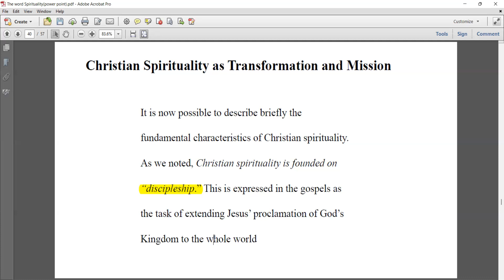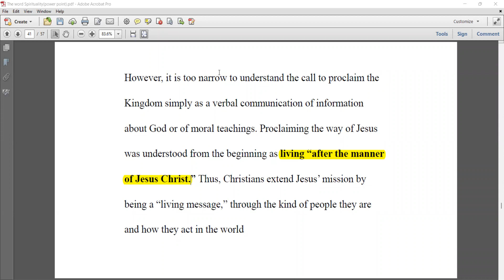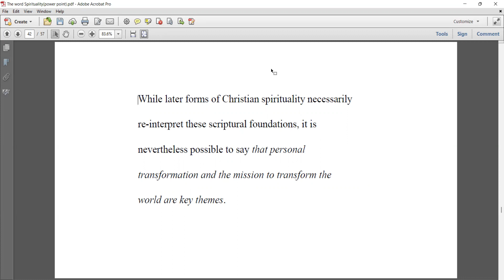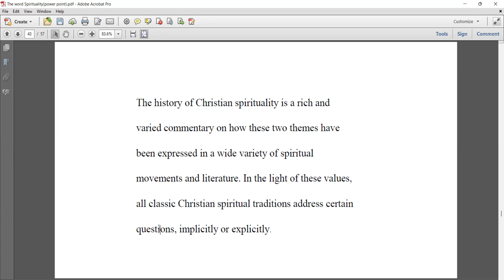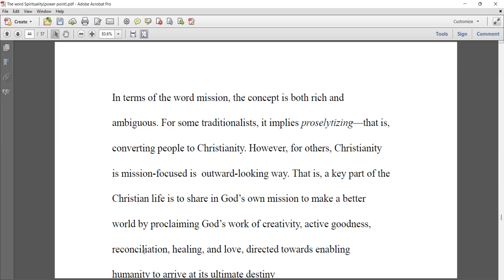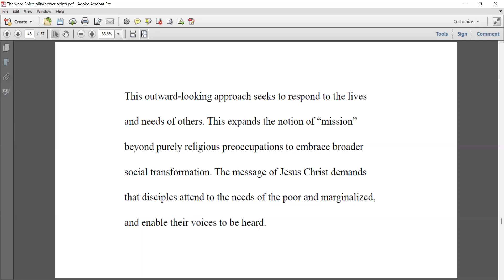The Spiritual Theology, Day 4, Part B, December 9, 2022 by Professor Fr. David Khin Hmung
The Spiritual Theology, Day 4, Part B, December 9, 2022 by Professor Fr. David Khin Hmung, Joseph Education University, Yangon, Myanmar